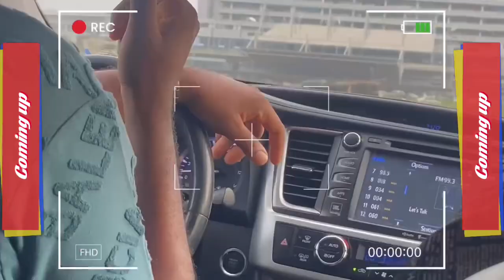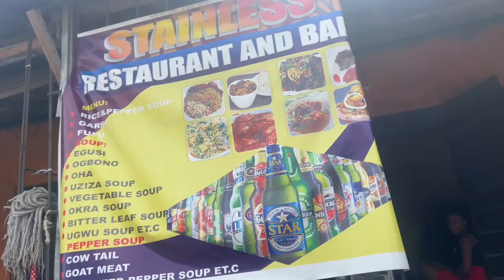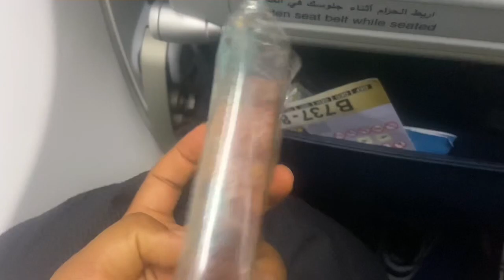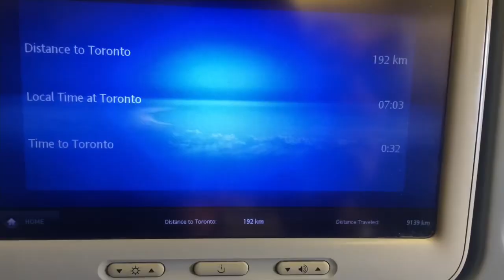Travel vlog: from Nigeria 🇳🇬to Canada 🇨🇦 | we were profiled by Egypt air airport workers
hey guys!
do enjoy the very first vlog on my channel.
i am super excited that its my travel vlog. please watch it to the end to hear about what the egypt air  airport workers did to us nigerian students.

I value your feedback a lot that's why replying your comments is priority.